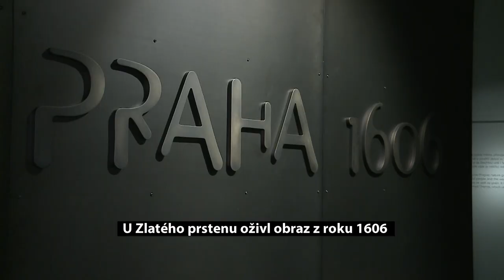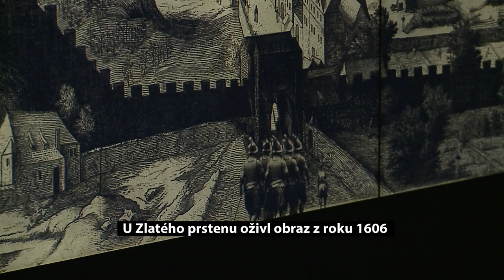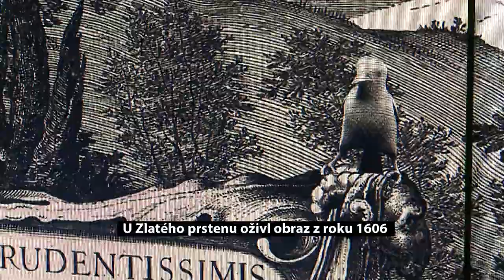U Zlatého prstenu oživl obraz z roku 1606